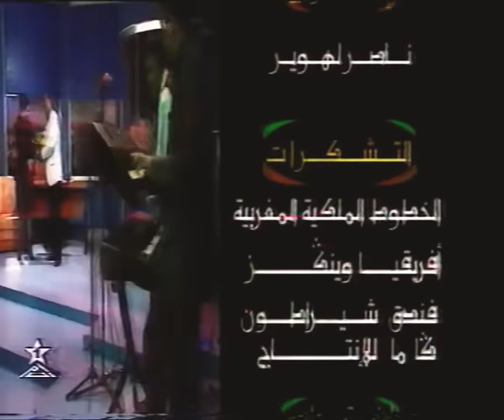الحلقة الثانية مع إلهام شاهين قصتها فاش شعلت فيها العافية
الحلقة الثانية مع الممثله المصرية إلهام شاهين

أول تولك شو مغربي كل يوم أربعاء و سبت مع ألمع نجوم الوطن العربي
ـــــــــــــ